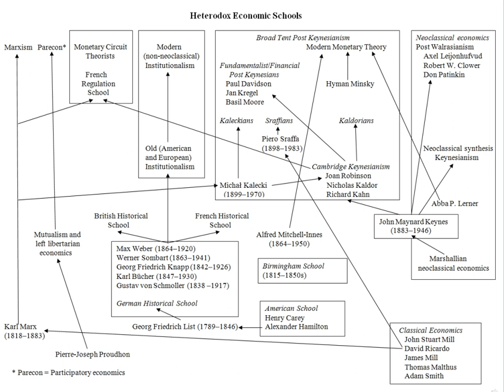Heterodox economics | Wikipedia audio article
This is an audio version of the Wikipedia Article:
Heterodox economics

- Socrates

SUMMARY
Heterodoxy is a term that may be used in contrast with orthodoxy in schools of economic thought or methodologies, that may be beyond neoclassical economics. Heterodoxy is an umbrella term that can cover various schools of thought or theories. These might for example include anarchist, socialist, Marxian,  institutional, evolutionary, Georgist, Austrian, feminist, social, post-Keynesian (not to be confused with New Keynesian), and ecological economics among others.  In the JEL classification codes developed by the Journal of Economic Literature, heterodox economics is in the second of the 19 primary categories at:

JEL: B – History of Economic Thought, Methodology, and Heterodox Approaches.Economics may be called orthodox or  conventional economics by its critics. Alternatively, mainstream economics deals with the "rationality–individualism–equilibrium nexus" and heterodox economics is more "radical" in dealing with the "institutions–history–social structure nexus". Many economists dismiss heterodox economics as "fringe" and "irrelevant", with little or no influence on the vast majority of academic mainstream economists in the English-speaking world.
A recent review documented several prominent groups of heterodox economists since at least the 1990s as working together with a resulting increase in coherence across different constituents. Along these lines, the International Confederation of Associations for Pluralism in Economics (ICAPE) does not define "heterodox economics" and has avoided defining its scope. ICAPE defines its mission as "promoting pluralism in economics."
In defining a common ground in the "critical commentary,"  one writer described fellow heterodox economists as trying  to do three things: (1) identify shared ideas that generate a pattern of heterodox critique across topics and chapters of introductory macro texts; (2) give special attention to ideas that link methodological differences to policy differences; and (3) characterize the common ground in ways that permit distinct paradigms to develop common differences with textbook economics in different ways.One study suggests four key factors as important to the study of economics by self-identified heterodox economists: history, natural systems, uncertainty, and power.